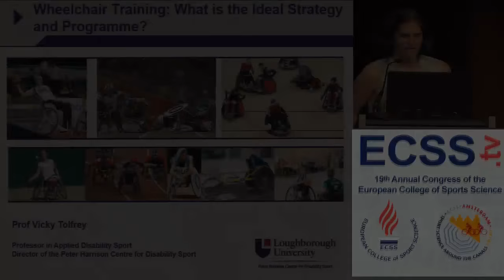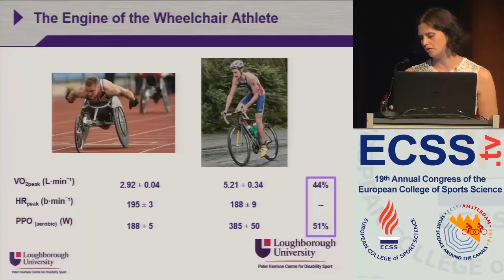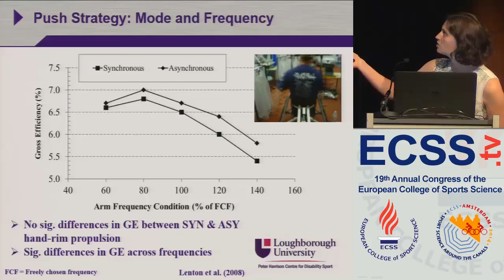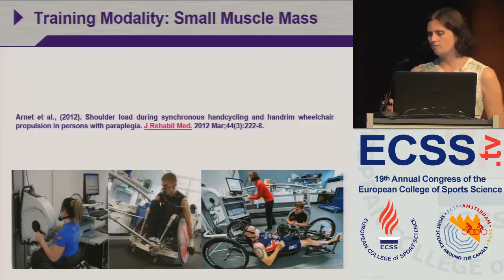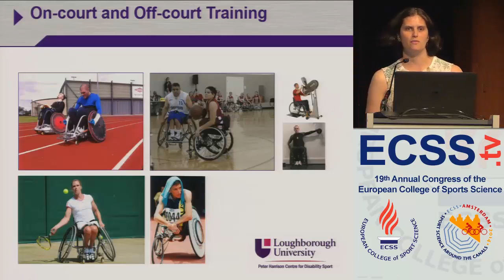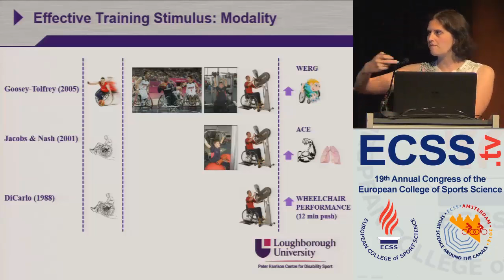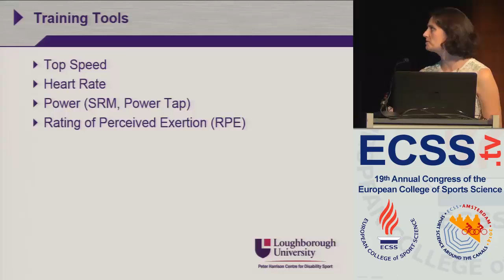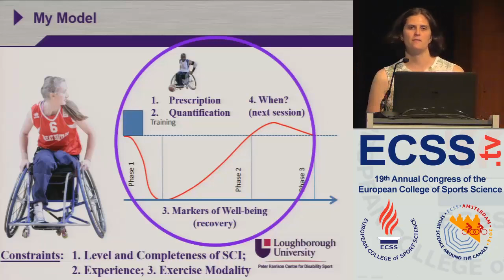Wheelchair training: What is the ideal strategy and programme? - Prof. Goosey Tolfrey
Invited Session "Maximizing the Wheeling Performance"

Wheelchair training: What is the ideal strategy and programme?
Goosey Tolfrey, V.
Loughborough University

Although the locomotion for daily wheelchair ambulation and sports involves a repetitive cyclic movement pattern which may be considered similar to that of cycling, running, or swimming, the training principles are not directly transferrable. The wheelchair athlete uses a considerably smaller amount of muscle mass which is dependent upon their disability and/or functional capacity. Generally the higher the spinal cord injury (SCI) the greater the functional impairment. For wheelchair athletes, who regularly take part in competitive sports this intriguing complex model continues with noticeable hypertrophy in the upper extremities and muscle atrophy below the level of the lesion. The main issue for the coach is with the scheduling of recovery sessions and with the selection of the most suitable tools to monitor the volume of training, as repetitive upper-limb movements are associated with shoulder complaints and degeneration. That said, regardless of disability, from a physical foundation, it is imperative to develop and/or maintain the components of fitness, and there is strong evidence to suggest that wheelchair athletes gain similar training adaptations to the able-bodied (AB) through aerobic and anaerobic conditioning. In order to develop and implement safe and effective training programmes an understanding of the nature and onset of the physical disability and indeed the exercise modality is essential. This presentation will focus on the wheelchair athlete to illustrate the differences and similarities between Olympic and Paralympic sports knowledge via four key areas; i) describe a selection of the key training modalities available to the wheelchair athlete; ii) discuss how the training prescription for the AB may be challenged in terms of its use for wheelchair athletes; iii) discuss how the tools for quantifying training load can be applied; and iv) conclude with whether an ideal upper extremity training strategy actually exists for wheelchair athletes. The presentation will provide examples of the most common training modes for the wheelchair athlete (i.e., arm crank ergometry, hand-cycling, over-ground and/or ergometer based wheelchair propulsion). I will discuss how going back to basics for exercise prescription (using RPE) may be just as effective as using sophisticated technological measures such as power meters. The presentation aims to address to a broad audience interested in wheelchair propulsion in general but especially in Paralympic sports.